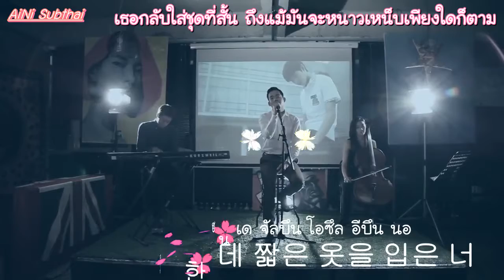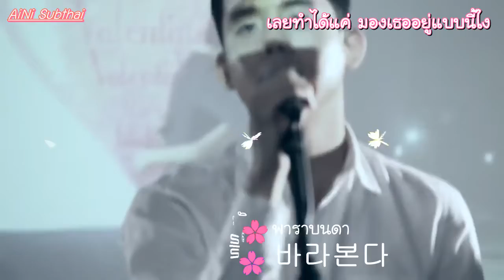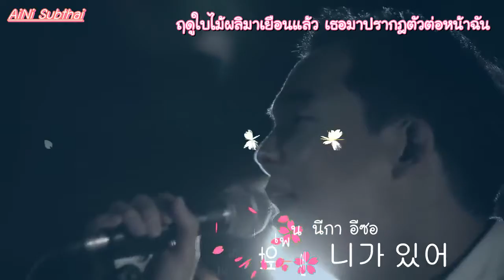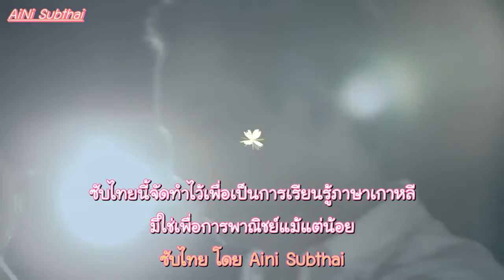[THAISUB] เพลง For You ประกอบซีรี่ย์ High School Love on โดย Aini Subthai